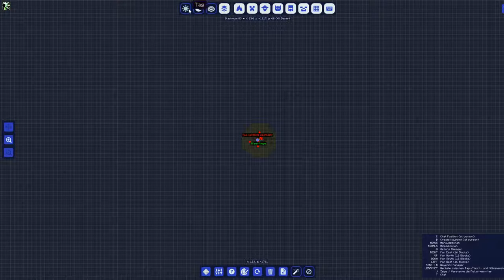Minecraft Forever Stranded # 2 Rettet Jason!!!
Let´s Play´s

Minecraft--Forever Stranded!